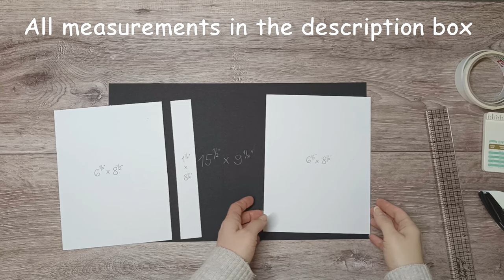BLANK BASE FOLIO TUTORIAL ✨✨ | Album less than 2 hours | ~ Start to Finish | Scrapbook Mini Album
This folio measure is 6,50 x 8.50 inches. I made this less than 2 hours.
Most of the time I used 8.5" x 11" Cardstock: 110 Lb./300 g/m2.
But for this album I used a medium heavy one (8.5" x 11", 180 g/m2).

I suggest to watch the video before preparing your pieces and working along. You should cut and prepares all your pieces before starting your album.
My measurement is here in the description box down below -- ›

✨Chipboard - I used pizza box LOL. (you can use 12 x 12 Chipboard - Heavy - 52pt)
✨Base paper - A4-size any black cardstock from 92 Lb./ 250 g/m2, example -
✨For binding - A4-size any black cardstock from classic 180 g/m2., example -
✨Camera Clear Stamp
✨Photo Frame die
✨Corner Punch - 2 in 1
✨ We R Memory Mini Envelope Puncher
✨Score Board

I hope you are love all the project what I shares.
And I'll see you the next time!

Here is my measurements:

Chipboard: Cut (2) pieces at 6.50" x 8.5"; (1) pieces at 1.25 " x 8.50";
Black cardstock (1) piece at 15.50" x 9.50"  or (2) piece at 8" x 9.50" (join together)

Cover inside (left side):
A: Cut (1) at 4.75" x 8.25" and score on the 4.75" side at 0.50" and at 0.75”.
B: Cut (1) at 6" x 8.25" and score on the 6" side at 0.50" and at 0.75”. And I used my mini Envelope Punch Board to create an opening on the side. *** Follow my video.
C: Cut (1) at 5.25" x 9.25" and score on the 9.25" side at 0.50" on each end and. Then I used my mini Envelope Punch Board to create an opening on the side, (pocket). *** Follow my video.
D: Cut (2) at 6.25" x 4.50" and and score on the 4.50" side at 0.50".
E: Cut (2) at 6.25" x 4.25" and and score on the 4.25" side at 0.50".
F: Cut (2) at 6.25" x 4" and and score on the 4" side at 0.50".

UNIT 3 (left side):
3A: Cut (1) at 7.50" x 8.25" and score on the 7.50" side at 5/8 " and at 1.25”.
3B: Cut (1) at 6" x 6" and score on the 6" side at 0.50" on each end then rotate and score on the 6" side at 0.50" on each end. Than cut it in two piece as two triangle. *** Follow my video.

UNIT 2 (right side):
2A: Cut (1) at 71/8" x 8.25" and score on the 71/8" side at 0.50" and at 7/8”.
2B: Cut (1) at 5" x 9.25" and score on the 9.25" side at 0.50" on each end and. Then mind the two corners with corner punch as me, (pocket actually).
2C: Cut (2) at 6.25" x 47/8" and and score on the 47/8" side at 0.50" and at 5/8”.
2D: Cut (2) at 6.75" x 41/8" and and score on the 6.75" side at 0.50".
2E: Cut (2) at 71/8" x 3.50" and and score on the 71/8" side at 0.50" on each end and then on the 3.50" side at 0.50" (pocket actually).
2F: Cut (2) at 61/8" x 41/8" and make a pencil mark from each end at 5/8" then cut this out like a window.    *** optional Cut (1) at 57/8" x 37/8from Acetate Sheets. *** I didn’t use it.

UNIT 1 (left side):
1A: Cut (1) at 7" x 8.25" and score on the 7" side at 0.50" and at 0.75”.
1B: Cut (2) at 12" x 4" and score on the 61/8".
1B2: Cut (2) at 1.25" x 4" and score on the 5/8".
1C: Cut (2) at 4.75" x 6.25" and score on the 4.75" side at 0.50".
1D: Cut (1) at 5.25" x 2.25" and and score on the 5.25" side at 0.50" on each end and then on the 2.25" side at 0.50" (pocket actually).

Middle:
G: Cut (1) at 6.25" x 7.75" and score on the 6.25" side at 0.50" then score on the 7.75" side at 0.50". (pocket actually).
H: Cut (1) at 6.75" x 3.25" and and score on the 6.75" side at 0.50" on each end and then on the 3.25" side at 0.50" (pocket actually).

P.S.:
I get inspired from pinterest and so many youtube videos same as you do . :)